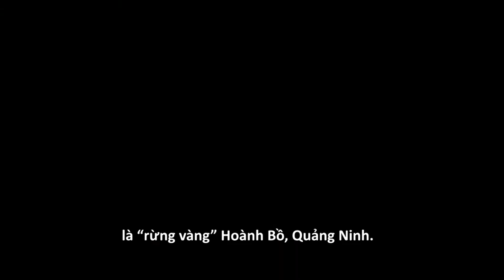trailer Hoanh bo 2